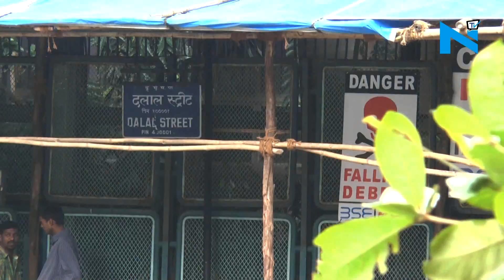Sensex, Nifty open on a flat note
30-share BSE index Sensex was up 23.04 points at 33,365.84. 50-share NSE index Nifty was down 10.05 points at 10,283.60. MSCI’s broadest index of Asia-Pacific shares outside Japan was nearly flat in early trade. Rupee opened marginally higher at 64.97 against US dollar.